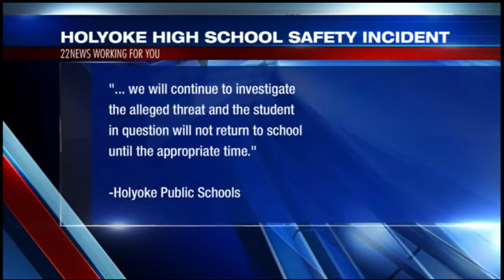More police officers at Holyoke High School Monday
Police say the increased presence is out of caution following an inappropriate comment made by a student.